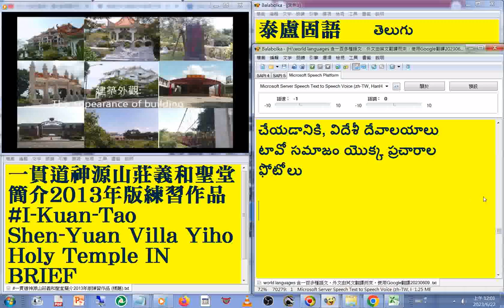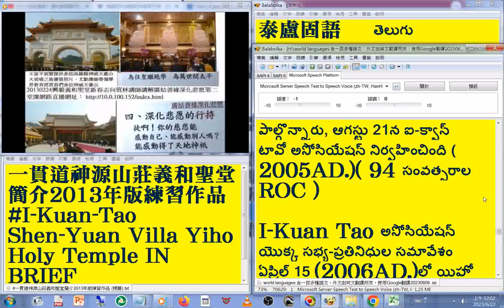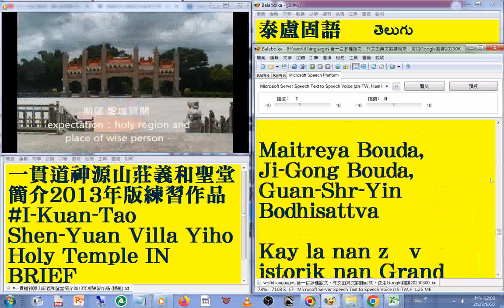81泰盧固語 తెలుగు 版#國語 發音#中英對照 字幕#world languages 含一百多種語文，外文由英文翻譯而來，使用Google翻譯20230613#一貫道神源山莊義和聖堂簡介2013